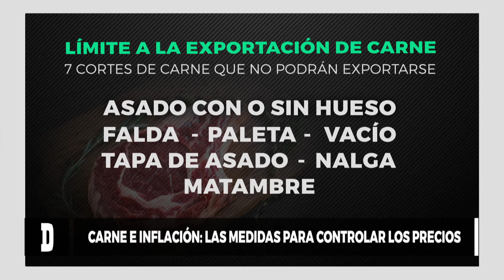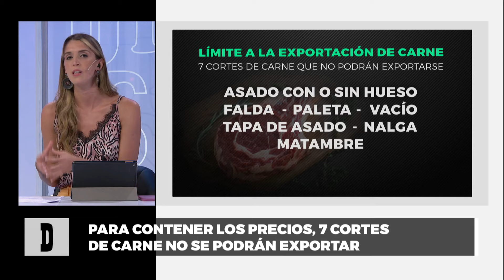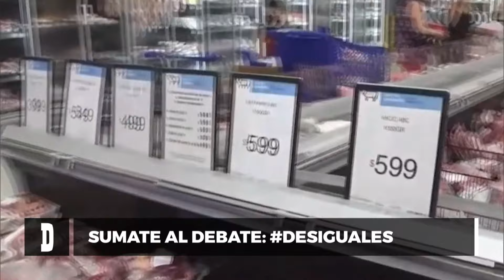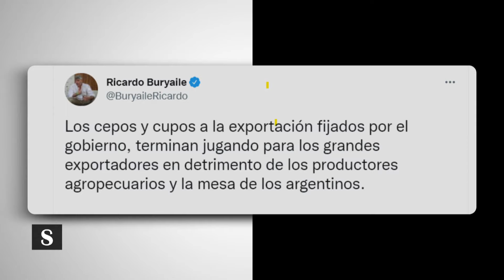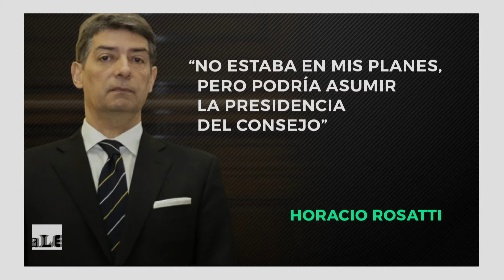Ricardo Forster: El capitalismo y el avance de las derechas - Desiguales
Pandemia, vacunación, fortalecimiento de las derechas y capitalismo son algunos de los temas sobre los que debate Ricardo Forster.

El Ministerio de Agricultura, Ganadería y Pesc oficializó la suspensión hasta fines de 2023 de las exportaciones de siete cortes parrilleros de consumo interno. Nicolas Pertierra analiza esta medida.

Nicolás Pertierra es economista y jefe en el Centro de Estudios Económicos y Sociales Scalabrini Ortiz. Ricardo Forster es un filósofo, pensador, intelectual, escritor y asesor presidencial.